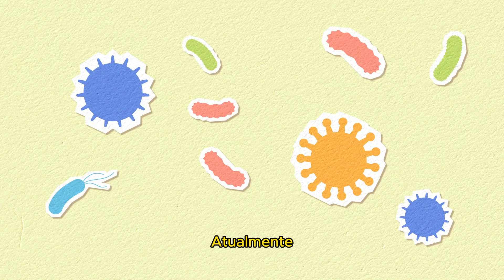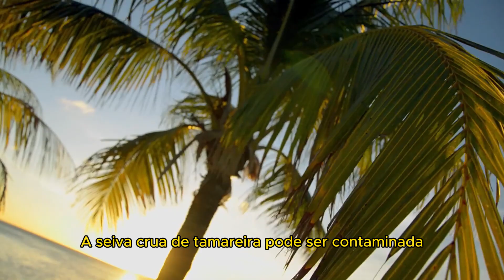VÍRUS NIPAH: O VÍRUS MORTAL - O QUE É, COMO SE PREVENIR E COMO TRATAR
Junte-se a nós neste vídeo informativo enquanto exploramos o vírus mortal Nipah e seu potencial para causar surtos globais. Saiba mais sobre a origem e transmissão do vírus, seus sintomas e o recente surto na Índia. Descubra as medidas tomadas para conter o vírus e o potencial de uma epidemia global. Descubra como você pode se proteger e proteger sua comunidade deste vírus mortal. Mantenha-se informado e tome as precauções necessárias para proteger nosso bem-estar e nossas comunidades do vírus Nipah. A prevenção é a melhor cura!

Este vídeo é baseado em informações confiáveis ​​e atualizadas, provenientes de fontes científicas e médicas. Caso tenha alguma dúvida ou suspeite de alguma doença, procure um profissional de saúde qualificado.

Capítulos:
0:00 - Início
0:10 - Origem
0:56 - Zoonose
1:40 - Transmissão
2:17 - Sintomas
2:34 - Tratamento
2:51 - Prevenção
3:56 - Surto
4:11 - Epidemia Global
4:28 - Epílogo